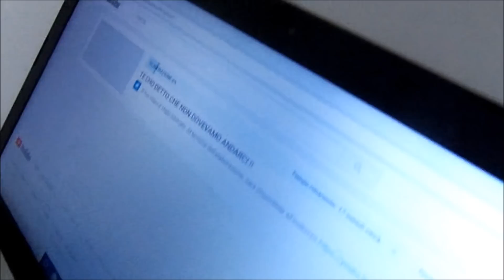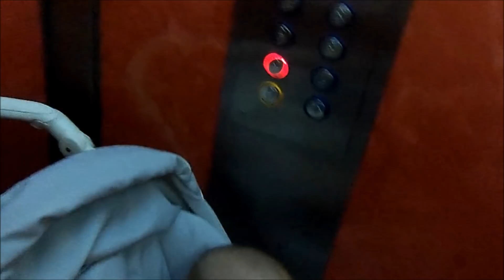DIY & PULIAMO LE FUGHE DEL BAGNO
❣ Benvenuti nel mio/NOSTRO canale. Ogni giorno cercheremo di farvi entrare nella nostra pazza vita composta da 5 esemplari, Giuseppe (32) io Deborah (26) Vincenzo (7) Cristian (5) e l'ultimo JacopoPio (1). Eh già, avete letto bene, TUTTI UOMINI !!! Sono l'unica donna. Se vi fa piacere, entrate anche voi a far parte della nostra famiglia, grazie a tutti. Un abbraccio ! 😍😘

📽 ALCUNI VIDEO VLOG

🏡 VIDEO PULIZIE || CLEANING HOME

📺 LA NOSTRA PRIMA LIVE ❕